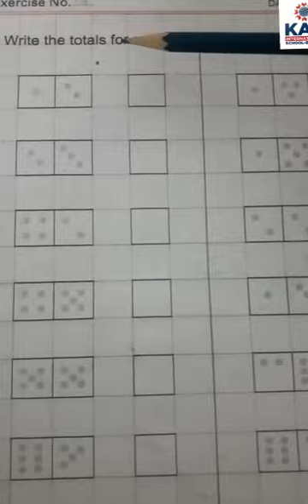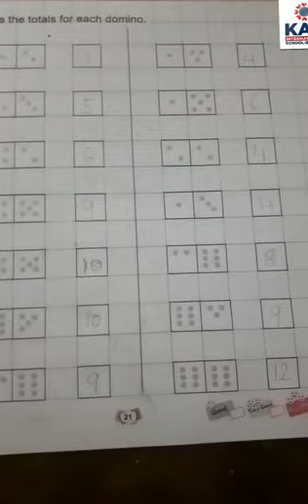Kg2 ||Mathematics Activity Book (page no 21)